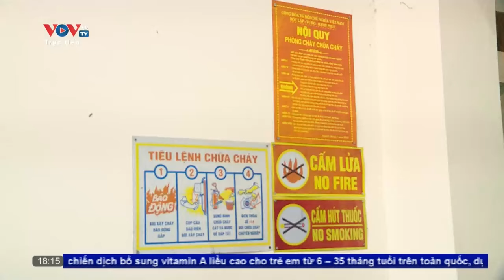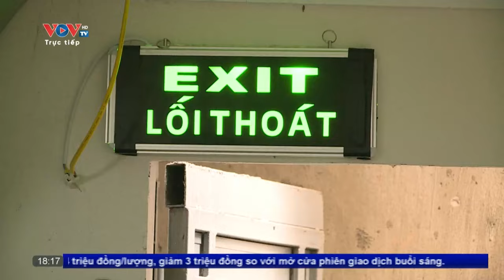Hà Nội kiên quyết dừng hoạt động nhà trọ vi phạm PCCC